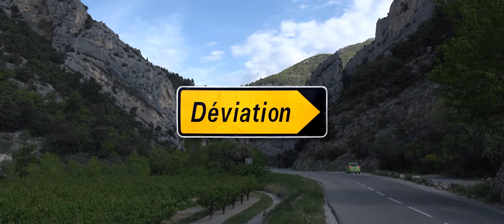Déviation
Un film de Luc Serard, réalisé pour le Kino Gare de Coustellet sur le thème "J'ai la banane".
Acteurs : Marine Duhamel et Thibaut Tourniaire
Musique originale : Clovis Schneider